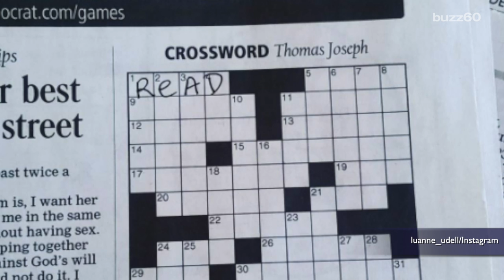91-Year-Old Woman Defaces $90,000 Artwork Looking Like Crossword Puzzle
A 91-year-old woman went to the Neues Museum, and saw a piece of art with the suggestion that the viewer "insert words." She believed them and accidentally defaced a 90,000 dollar piece of artwork. Keri Lumm (@thekerilumm) reports.